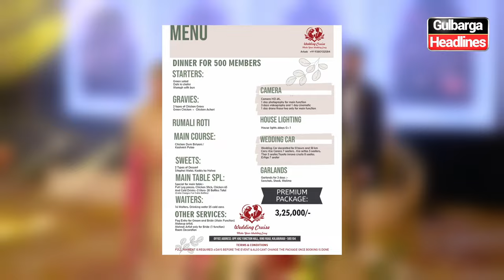Wedding Cruise: Affordable Event Solutions Now in Gulbarga, ..